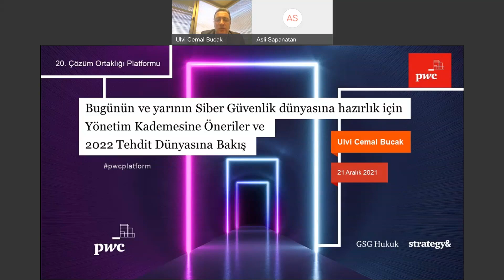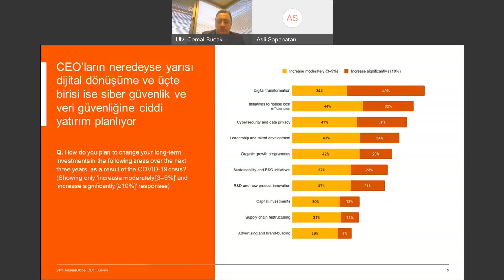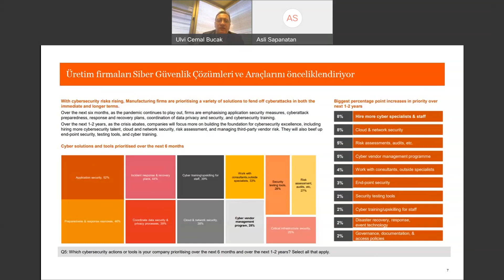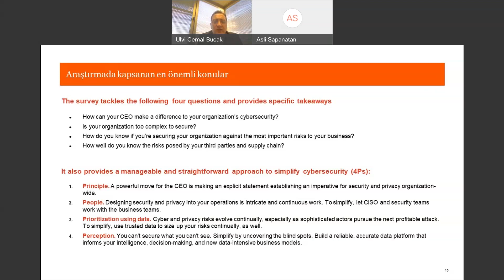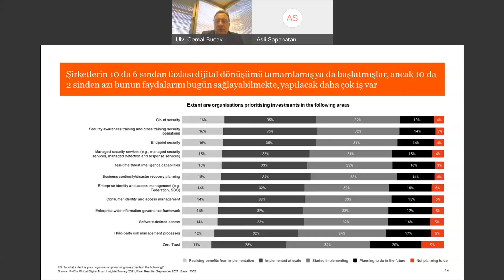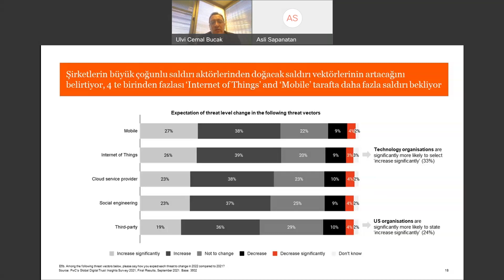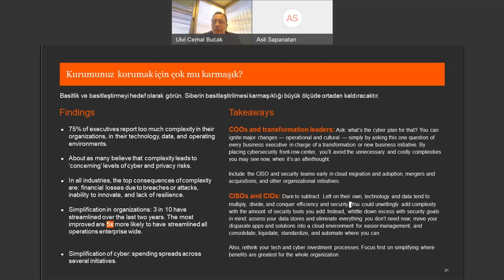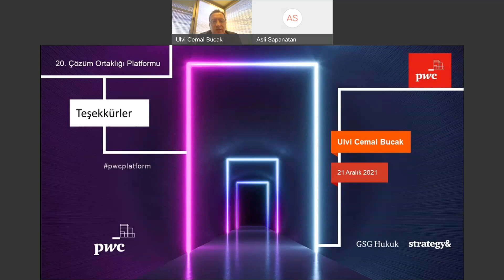Bugünün ve Yarının Siber Dünyasına Hazırlık için Yönetim Kademesine Öneriler